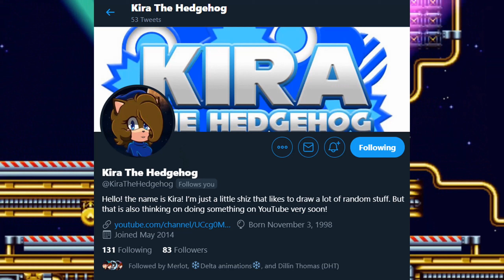Dying in Sonic Forces.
Don't forget to check these guys out!